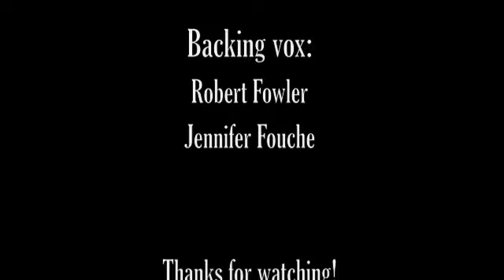Mark Anthony Lee: "Don't Say No (To Love)" / Jean Carne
Mark Anthony Lee performing Jean Carne's  "Don't Say No (to Love)."  Recorded live at Singers Space, NYC. Aug 17, 2012